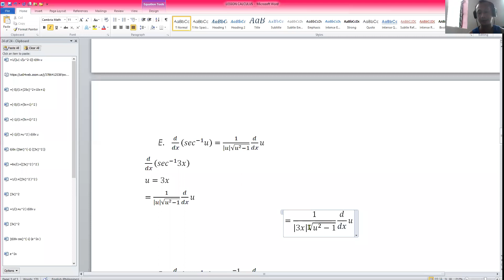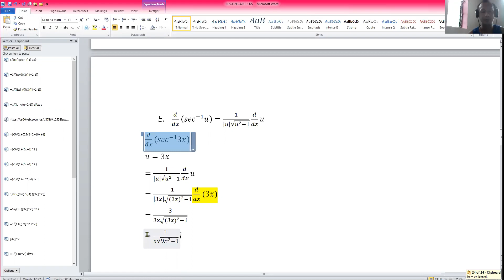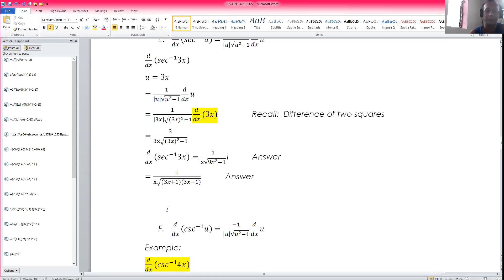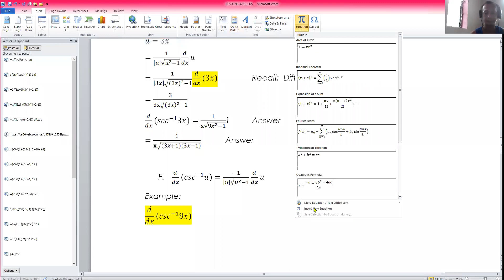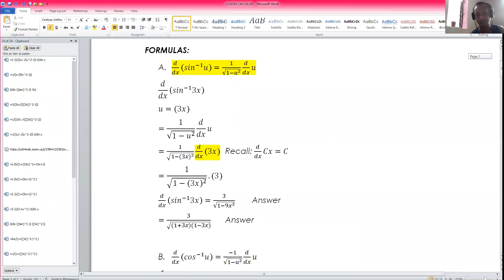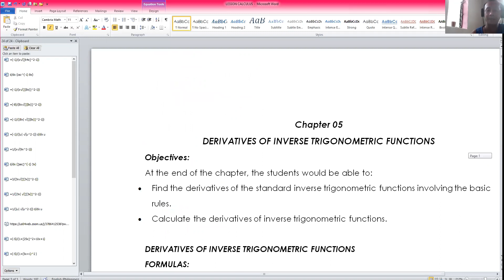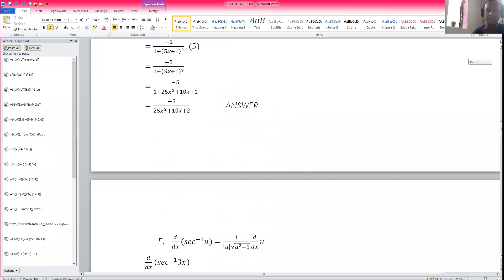Derivatives of Inverse Trigonometric Functions 3